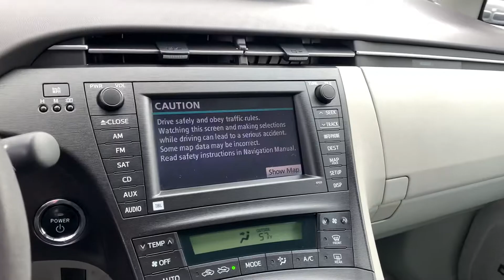2010 Toyota Prius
2010 Toyota Prius